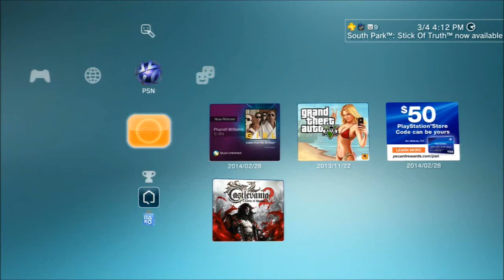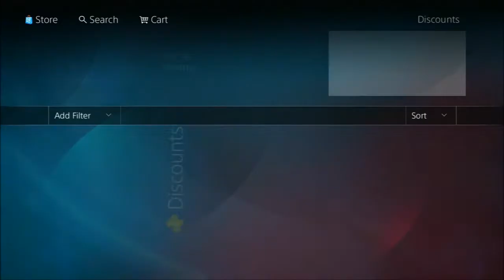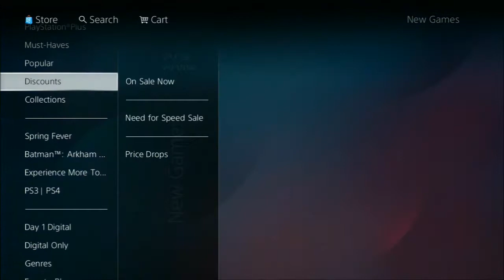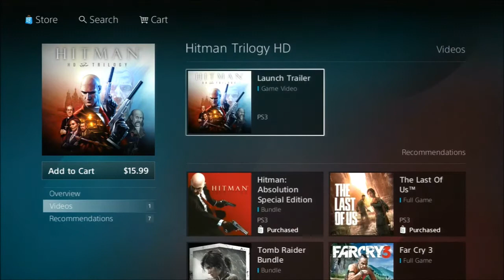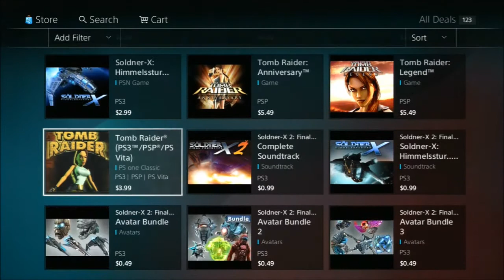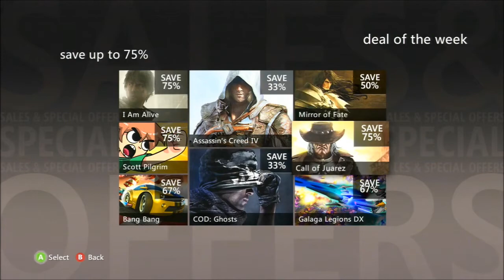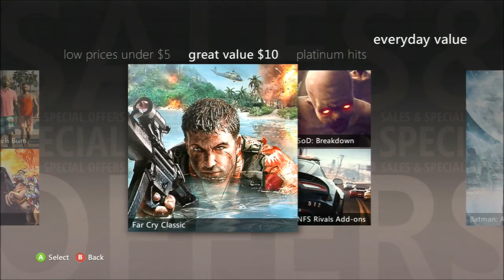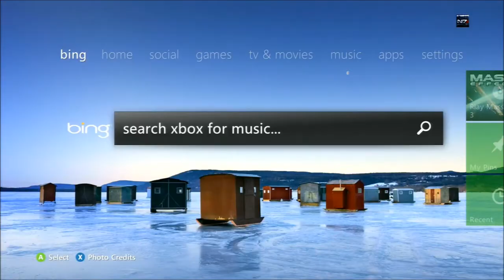Plus And Live Deals 03-04-14